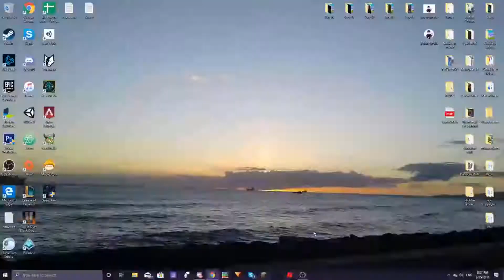IS THAT A STREAMER? - Senior Year VLOGS! (8/25/19)